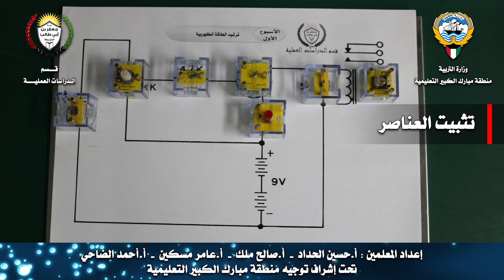الصف التاسع - الاسبوع الأول - مفتاح يعمل بالضوء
الدوائر العملية للصف التاسع
مادة الكهرباء و الإلكترونيات

دائرة مفتاح يعمل بالضوء
الإسبوع الأول